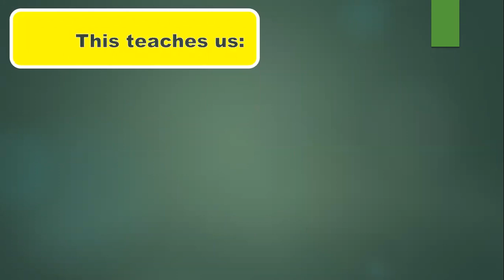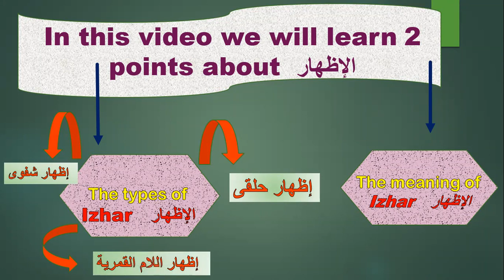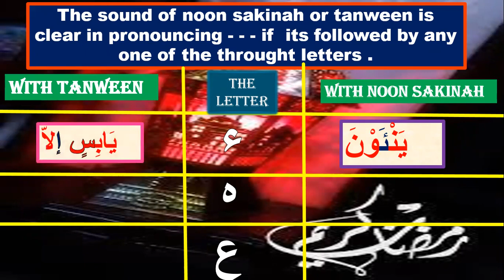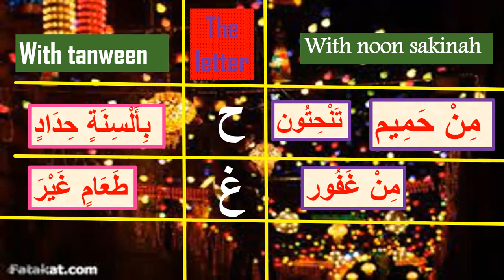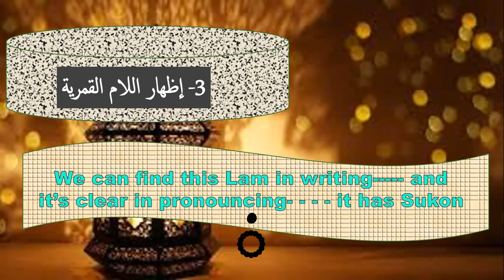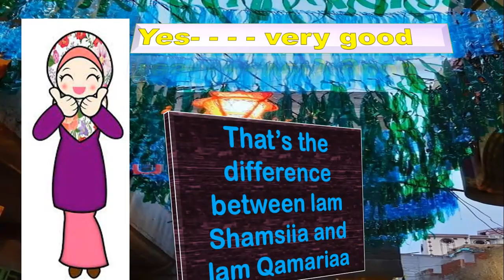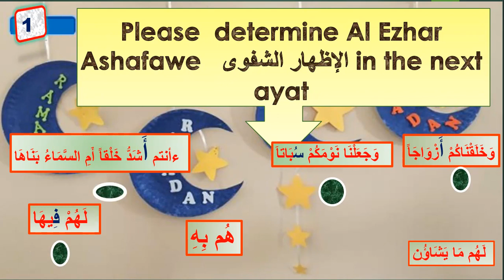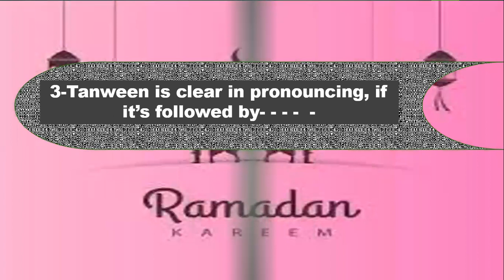Arabic alphabets-The clear letters in pronouncing الحروف التى تظهر فى النطق( الحروف المظهرة)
In this vedio you will learn2 points  about Al Ezhar( the clear letters in pronouncing)     :
1-The meaning of Ezhar
معنى الإظهار

2-The types of Ezahar أقسام الإظهار:
 1- الإظهار الحلقلى
2- الاظهار الشفوى
3- إظهار اللام القمرية
You will learn also:
The meaning of each one.
Examples for each one.
The difference between Lam Shamsia and Lam Qamaria.
f you want to learn the Arabic alphabets you can watch the next vedioes: